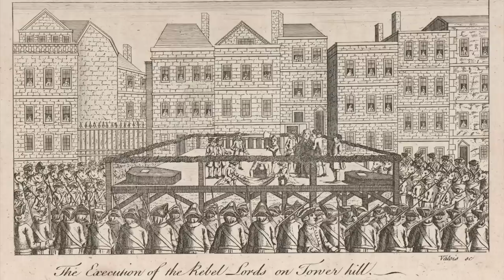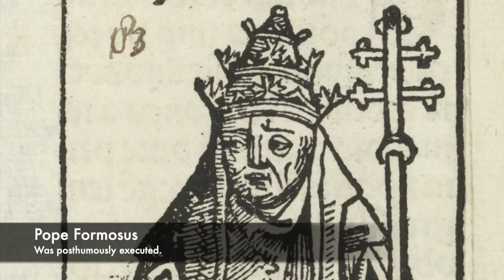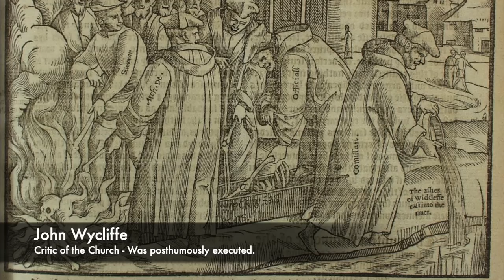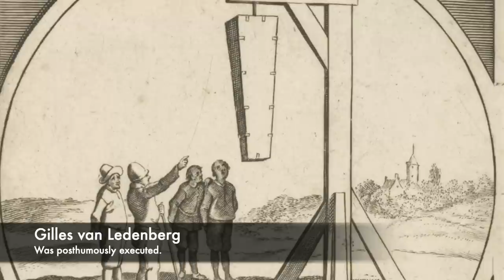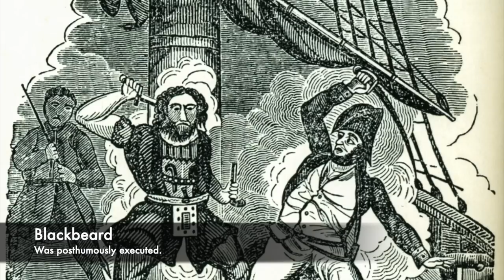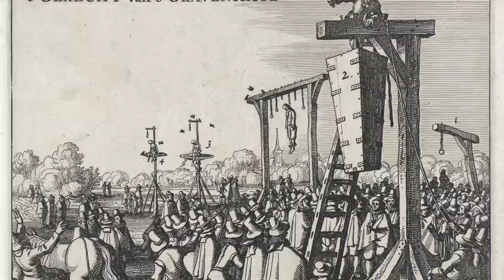The HORRIFIC Posthumous Executions Of History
Throughout History and the centuries, there have been many strange executions which have occurred in different lands. But the ultimate execution of shame was one in which dead bodies were even subjected to an execution. Posthumous execution was a method used by Kings, Queens and rulers to bring great shame onto an individual. There were many examples of this throughout history, but the most famous has to be the posthumous execution of Oliver Cromwell. The Lord Protector and ruler of England after the English Civil War was dug up and dragged throughout the streets as he signed the death warrant of King Charles I.

One pope was even dug up and placed on trial, and his skeleton was brought to a court room. It's claimed that Vlad the Impaler was also subjected to this, as was Rasputin who's remains were burned. John Wycliffe the critic of the Church was also dug up and then burned. The Pirate BlackBeard was also posthumously executed, but this shocking practice was done to bring about great shame onto someone.

Join us today as we look at, 'The HORRIFIC Posthumous Executions Of History.'